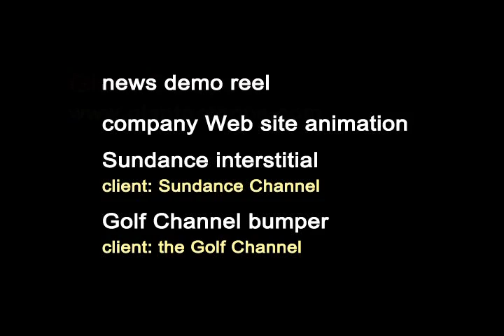Giant Octopus News Demo Reel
I'm sure this reel is probably pretty old